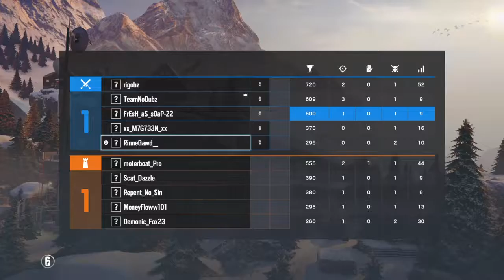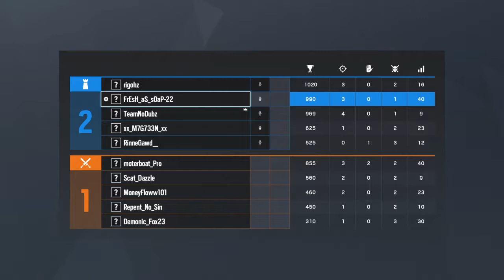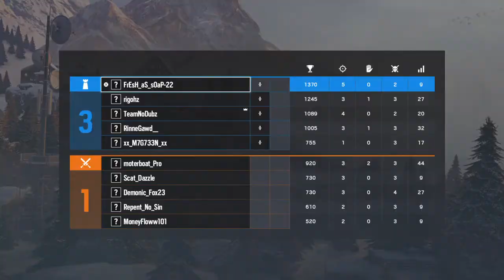Tom Clancy's Rainbow Six those plays were made